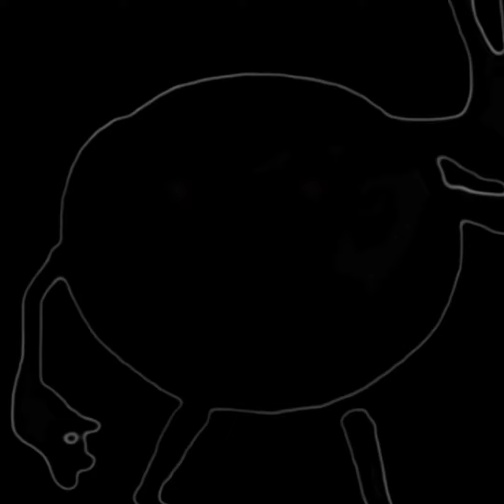Marselo Becoming Uncanny EXTENDED (With Subphases)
added Phases 11-18 (Also Phase 11.5)